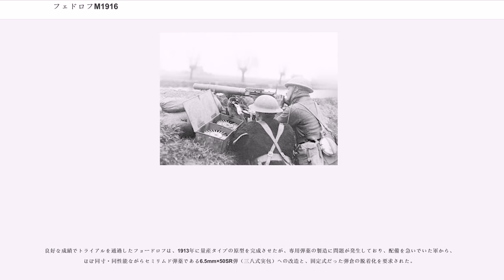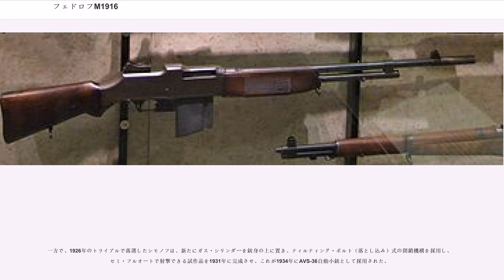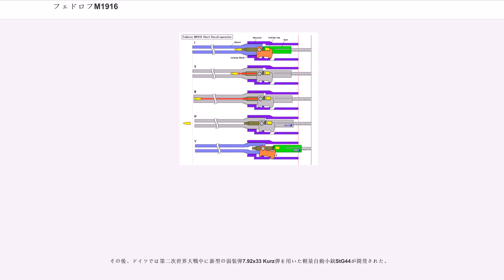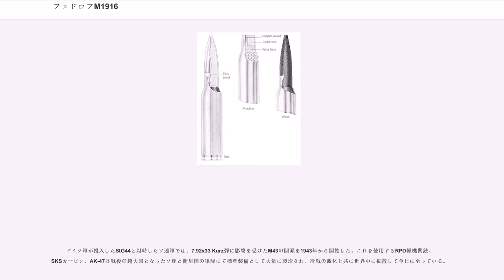フェドロフM1916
フェドロフM1916（ロシア語：）とは1913年にロシア帝国軍が採用し、1916年に配備された自動小銃である。

20世紀初頭の水準では弱装である日本の6.5mm×50SR弾（三八式実包）を使用し、フルオート射撃時の反動を抑制し、「個々の兵士が携行できる軽量フルオート小銃」という、後のアサルトライフルと同じコンセプトを世界で最初に実用化した製品である。

フェドロフM1916はロシア革命の混乱の中で少数・短期間の配備に止まった過渡期の製品だったが、開発者のウラジーミル・グリゴーリエヴィチ・フョードロフ（後に中将）はソ連軍及びロシア軍で採用された各種銃器の開発を牽引して多くの銃器デザイナーを育成し、1943年から始まった小銃弾と拳銃弾の中間の性能をもつ弾薬の開発と、それを用いるRPD軽機関銃やSKSカービン、AK-47などの開発で中心的な役割を果たした。

フェドロフM1916は当時のライフル銃に比べると短いカービンサイズである。また反動利用の作動機構を採用し、ガス利用作動方式のガスピストン等が必要でないため、重量は4.4kgと比較的軽量にまとめられている。

フルオートでのコントロールを容易にするために、弾倉の前部にはフォアグリップが備えられている。

閉鎖方式にはモーゼル式のショートリコイル方式を採用しており、その閉鎖・開放の流れは右図に示されている通りである（詳細は“ショートリコイル”を参照）。

ショートリコイル方式の銃器は射撃時に銃身が前後するため、銃身が固定されたボルトアクション方式と比較すれば命中精度が劣り、小銃に採用される事は稀で、一般には拳銃や短機関銃に採用される事が多い。

スムーズに銃身を前後させ、白兵戦時に銃身を掴まれるなどして作動不良を招かないように、銃身はストックおよび放熱筒で覆われており、銃身に過剰な負担をかけないために、銃剣はストック部放熱筒に固定される構造となっていた。

また、重量の軽減と連射時のバレル冷却の目的からバレル自身にフルート加工が施され（銃身に溝を彫り、表面積を増やして冷却効果を上げる方法）フォアストック部には放熱性の高いアルミ材と鋼板が使用された。

フェドロフM1916には幾つかのバリエーションが存在し、銃身に二脚を装着した分隊支援火器タイプと、マガジンが上になるように上下を逆にして2挺を連結した軽機関銃タイプが存在する。

第一次世界大戦では機関銃が戦場を支配する塹壕戦が常態化したが、これはロシア軍にとって日露戦争で経験済みの事態だった。

1905年の黒溝台会戦で、日本陸軍の秋山支隊が用いた「機関銃と塹壕による陣地戦術」により大損害を被ったロシア軍は、続く旅順攻囲戦と奉天会戦でも当時画期的であった同戦術を駆使する日本軍に対し有効な攻撃手段を持たなかった為、継戦不能となる程の損害を被っていた。

セルビア人の汎スラブ主義を煽っていたロシアにとって、これと鋭く対立していたドイツとの衝突が現実となれば、ロシア軍もまた塹壕陣地と対峙して大損害を被る事は明白であり、ロシア軍がドイツ軍に対して有していた大兵力のアドバンテージが封じられてしまう事が予想されたため、ロシアは他の欧州諸国より先んじて塹壕陣地突破の戦術を研究しており、ブルシーロフによる独自の浸透戦術の実践が進められていた。

ブルシーロフの浸透戦術には、敵が構築した塹壕線の脆弱点を衝いて後方に侵入する突撃歩兵(Stoßtruppen)と呼ばれる特殊な部隊が必要とされていた。突撃歩兵は前線の後方に侵入するために、敵の塹壕線上に存在する脆弱点まで走って肉薄し、後続の部隊とともに後方へ侵入するために敵の機関銃座を無力化する必要があり、このためには濃密な弾幕を形成できるフルオート火器を携帯できる事が理想と考えられていた。

しかし、当時の機関銃は陣地に設置されるのが前提である巨大かつ重量級の装備であり、開発された当初の軽機関銃も数人がかりで運用されるレベルの代物であり、突撃歩兵のように身軽に動ける事が前提の部隊での運用は困難だった。後にブルシーロフ攻勢で大損害を蒙ったドイツ軍は、浸透戦術を研究して自軍にも突撃歩兵を創設しているが、その装備とされたのは手榴弾とMP18短機関銃だった。

フョードロフはこの要望に応え得る「フルオート射撃の可能な自動小銃」の試作を第一次世界大戦前に開始していた。

1900年に砲兵士官となったフョードロフは、日露戦争で日露ともに多大の戦果...